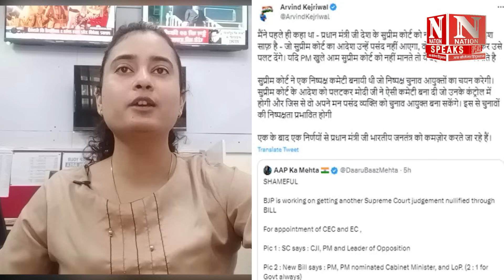हो गया खुलासा, संसद के विशेष सत्र में कौन सा बिल आएगा ?